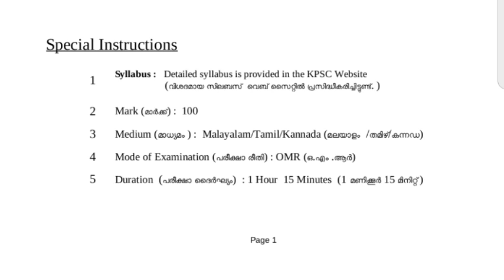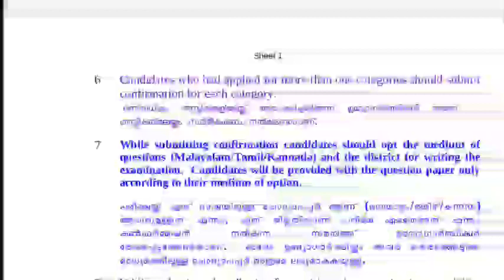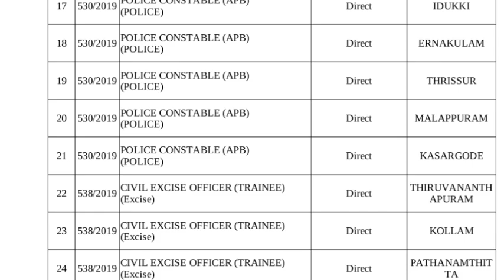PSC EXAM +2 LEVEL EXAM DATE| പരീക്ഷാതീയതിവന്നു|CONFIRMATION ശ്രദ്ധയോടെ നല്‍കാം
CONTACT WHATSP

1⃣.   MISSION LDC & LGS EXAMS

2️⃣. PSC MOCK TEST EXAMS

3QA-7sRTn2k

3️⃣. SCERT & NCERT 10th TEXT BOOKS COVERED FOR KAS & PSC
FULL CLASS